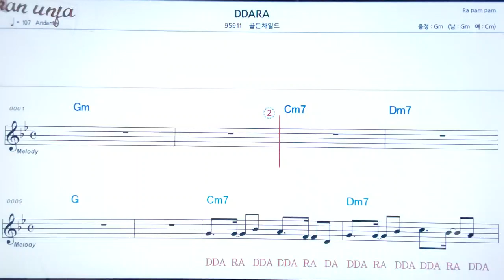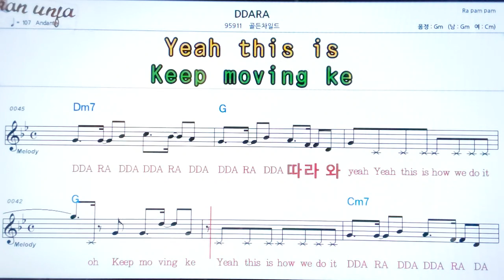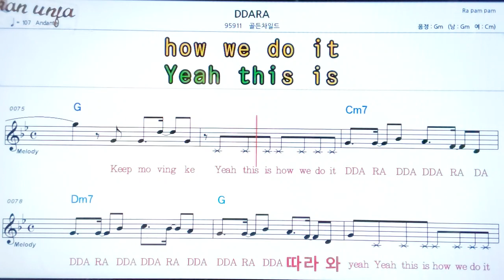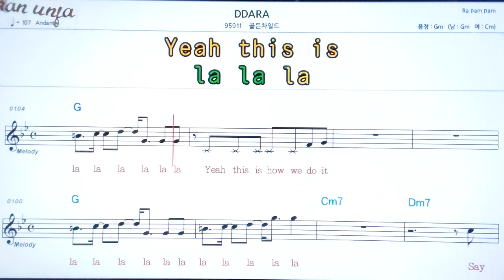DDARA/골든차일드👍악보, 노래,기타 코드,가사,Karaoke*카라오케 반주